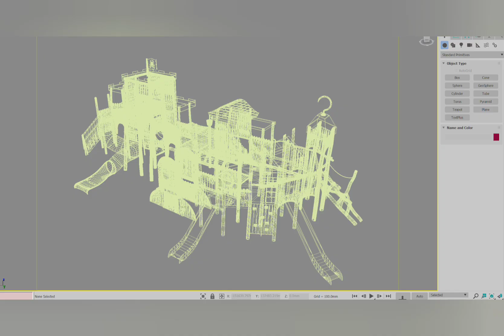놀이터 디자인